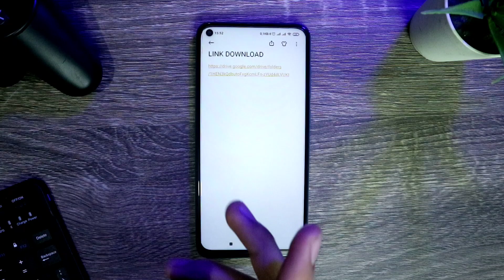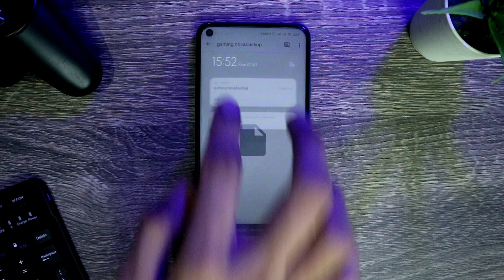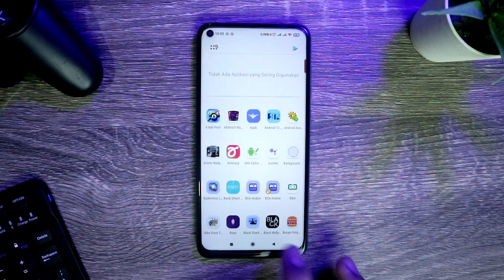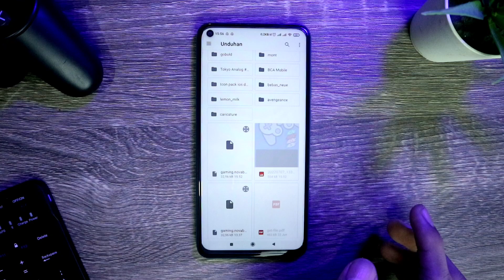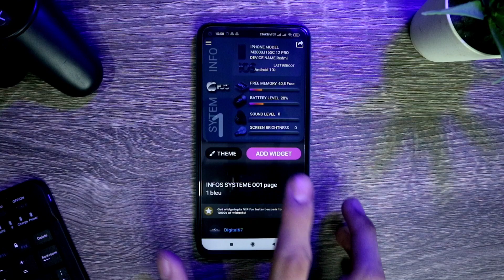Tema Gaming Simple Untuk Semua Android - Best Nova Launcher Setup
Setup tampilan tema gaming simple android kali ini memilki tampilan tema yang simple dengan tema gaming nya, tampilan setup tema gaming simple ini akan membuat hp kalian menjadi lebih keren, jadi cocok banget buat kalian nih para gamers android mau mengubah tampilan tema hp kalian menjadi Tema yang gaming, Untuk penerapan tema ini semua nya gratis ya sob.

Mau Tau Kan sob cara membuat setup Tema Android gaming Simpe kali ini ?
Mari Simak Sampai Selesai Videonya Agar Paham.

Tagar